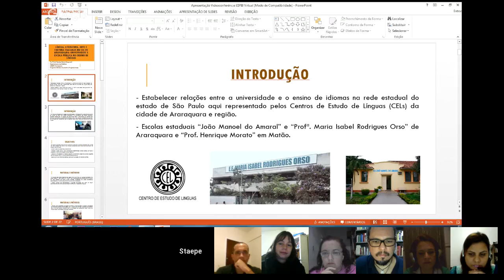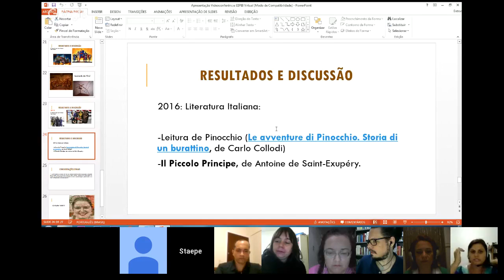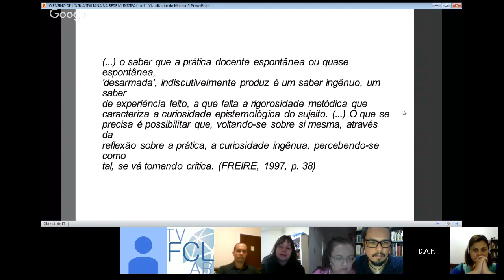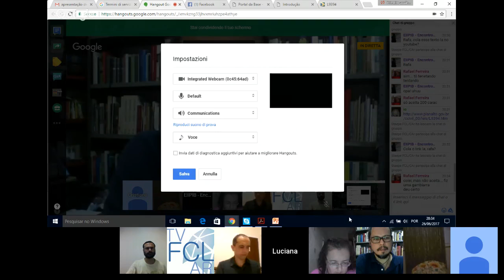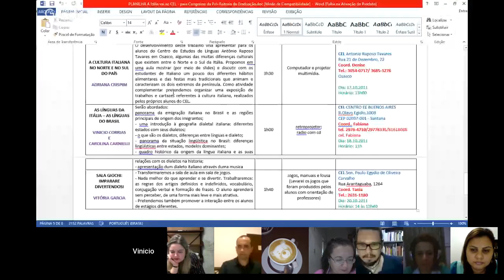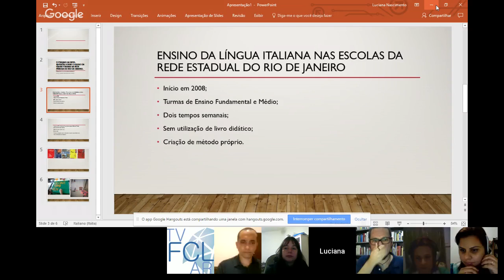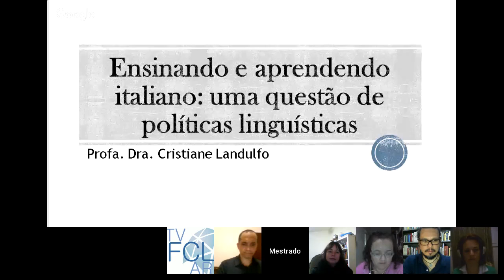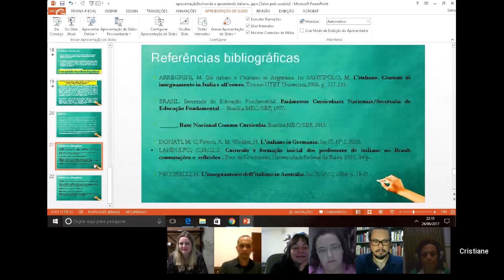III EIIPIB_virtual - 26 de junho de 2017 - Videoconferências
III EIIPIB_virtual e I Jornada de Ensino e Aprendizagem de Língua e Cultura Italianas na Esfera Pública - 26 de junho de 2017 Videoconferências

PARTICIPANTES: Profa. Dra. Denise Maria Margonari; Profa. Dra. Luciana Pilatti; Prof. Dr. Rômulo Francisco de Souza; Profa. Dra. Luciana Nascimento; Prof. Dr. Rafael Ferreira; Profa. Daniela Fornarsier; Profa. Dra. Cristiane Landulfo; Profa. Dra. Cecilia Casini; Prof. Msc. Vinicio Corria

SUMARIO

- Parcerias entre USP e o CEL na formação de professores Prof. Dra. Fernanda Ortale (USP)
- Língua, Literatura, Arte e Cultura Italianas no CEL de Araraquara: universidade e escola pública no ensino de línguas – Profa. Dra. Denise Margonari (UNESP/Araraquara)
- O ensino de Italiano no município Ítalo brasileiro de Pedrinhas Paulista (SP) – Profa. Daniela Aguiar Fornasier  (EMEF Clóvis Manfio - Pedrinhas Paulista)
- Italiano na esfera pública: experiências no ensino fundamental, na rede municipal de Porto Alegre - Profa. Luciana Telles (FURG)
- A Itália vai ao CEL - Profa. Cecilia Casini (USP); Prof. Vinicio Corria (doutorando/USP)
- O italiano na rede: reflexões sobre o ensino da língua italiana na rede pública do Rio de Janeiro. Profa. Dra. Luciana Nascimento de Almeida (Colégio Estadual Embaixador Raul Fernandes)
- Ensinando e aprendendo italiano: uma questão de políticas linguísticas Profa. Dra. Cristiane Maria Campelo Lopes Landulfo de Sousa (UFBA)